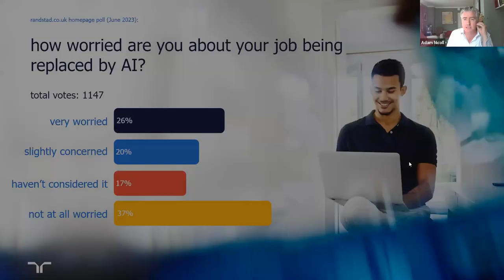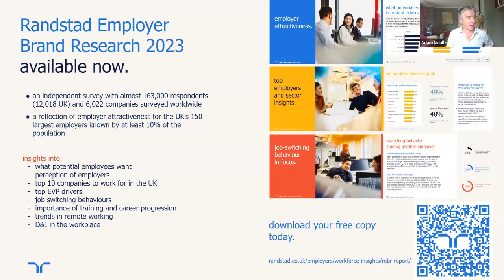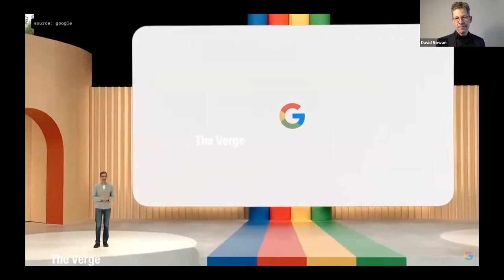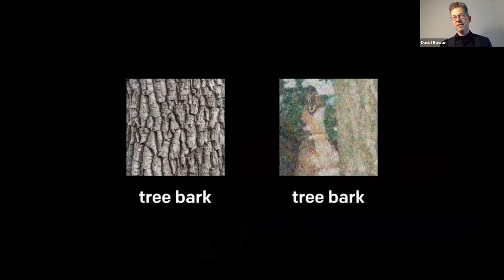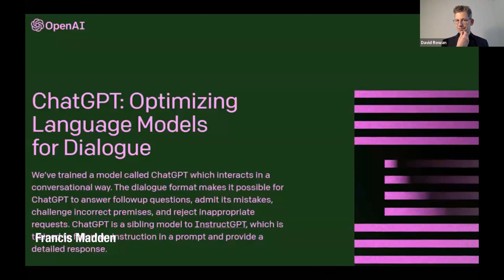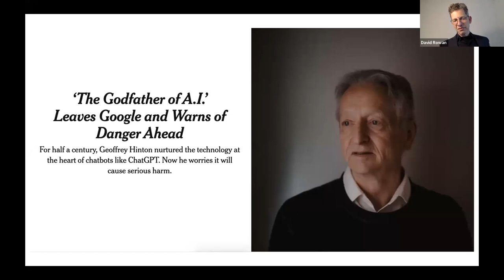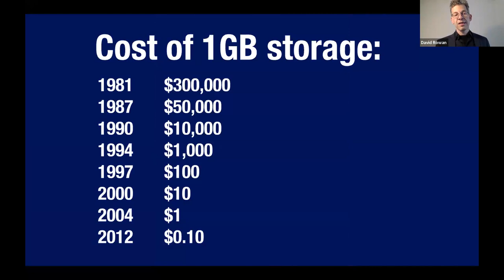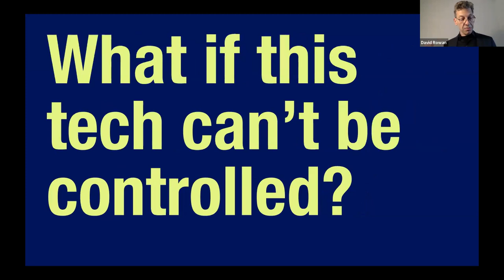Artificial intelligence: time saver or skills slayer with David Rowan | Randstad Expert Echo #17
David Rowan, Former Editor of WIRED UK, author and leading speaker on how emerging technologies will impact business, joins us to talk about the increasing popularity of AI in business and its potential impact on the working world.